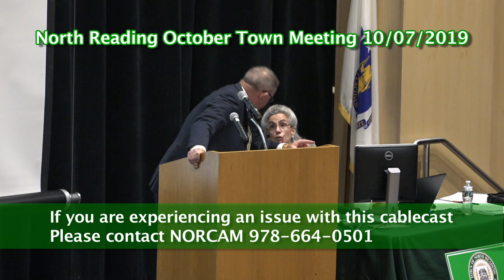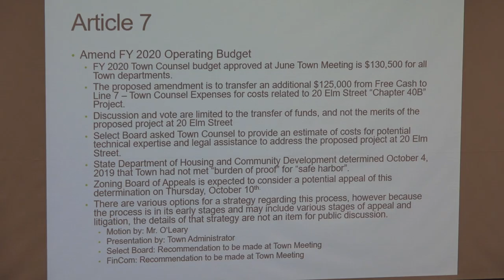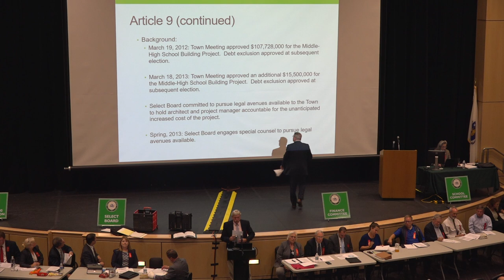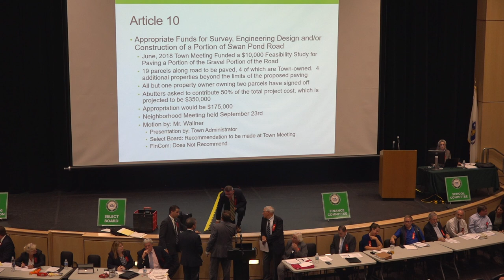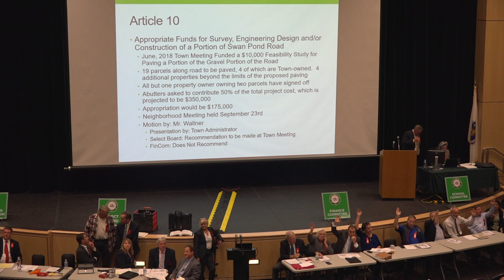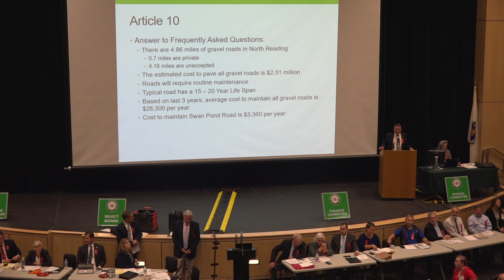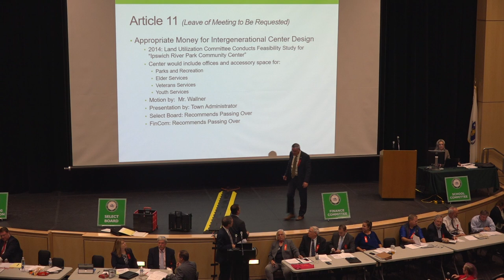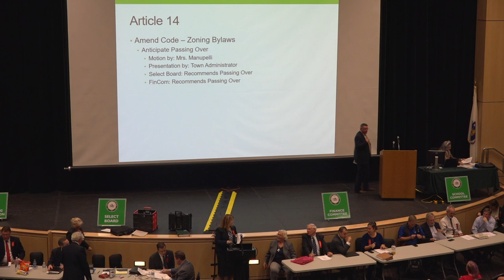North Reading October Town Meeting 10/07/19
The North Reading October Town Meeting was held at the North Reading High School auditorium at 7pm on October 07, 2019.